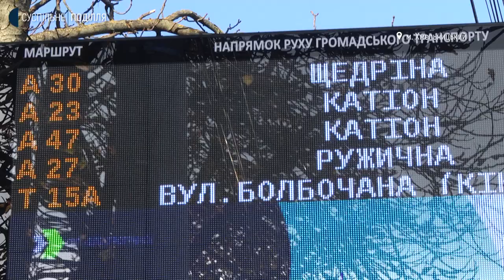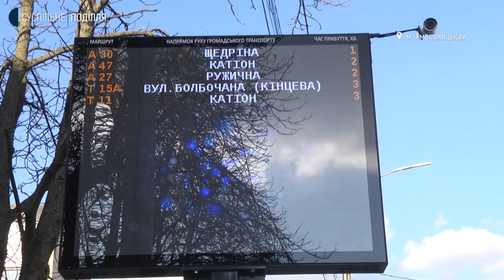Зупинку «Філармонія» на вулиці Кам’янецькій у Хмельницькому закінчили облаштовувати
Зупинку «Філармонія» на вулиці Кам’янецькій у Хмельницькому закінчили облаштовувати. Про це Суспільному розповів заступник Хмельницького міського голови Василь Новачок. За його словами, на встановлені навісів на зупинках зекономили з міського бюджету 300 тисяч гривень, оскільки їх облаштовувала приватна компанія безкоштовно.